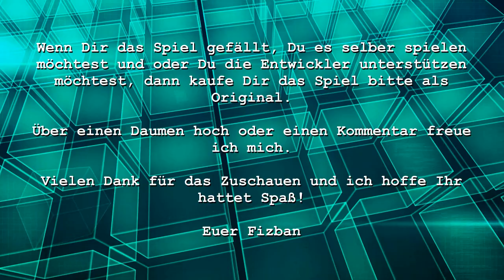Let's Play Patrizier IV - Aufstieg einer Dynastie - 23 Rohstoffmangel [german / deutsch]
Das Spiel Patrizier ist bekannt für seine Wirtschaftssimulation zur Hansezeit. Auf dem Seeweg wurden große Handelsvolumen umgesetzt und auch nur über diesen Weg konnten seltene aber begehrte Güter beschafft werden. Daher zogen die Seewege Piraten an wie an Land die Wegelagerer. Früher habe ich bereits Patrizier gespielt und wollte nun mal einen aktuelleren Ableger davon in Angriff nehmen. Die Kampagne soll es sein.

Da das Spiel nicht mir hoch aktuell ist, ist es bereits für den kleinen Geldbeutel zu erstehen. Wer also die Entwickler bei Ihrer weiteren Arbeit unterstützen oder das Spiel selbst spielen möchte, sollte sich das Original kaufen.